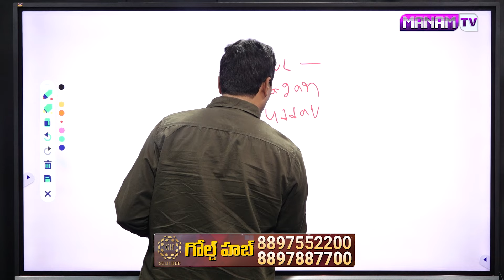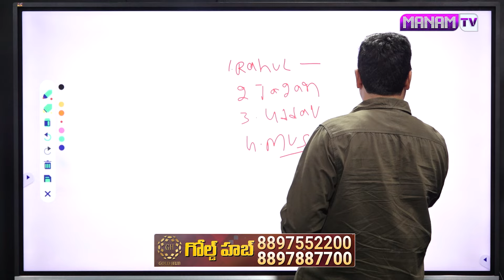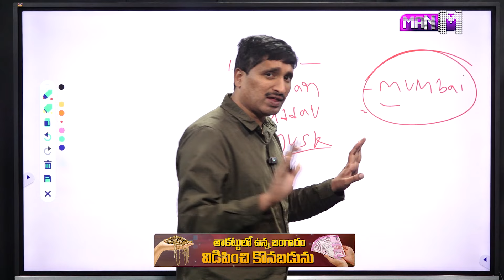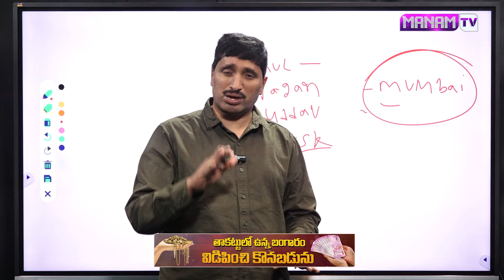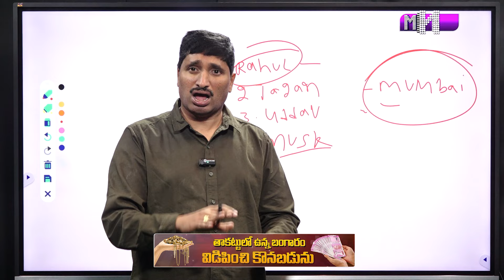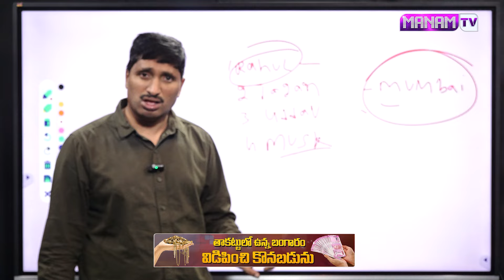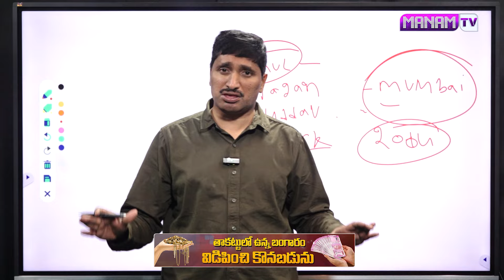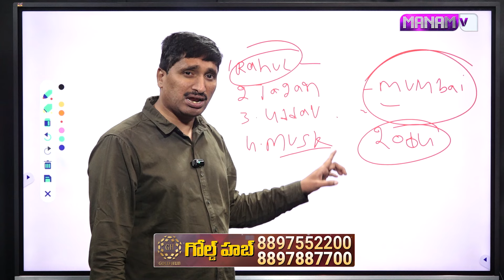EVM ల టాంపరింగ్ ఎక్కడ జరిగిందో ఎవరో చేయించారో చెప్పిన | Analyst Kartika About EVMs Tampering In AP